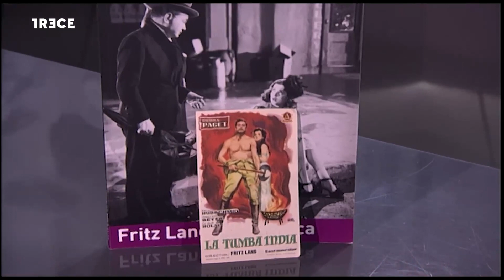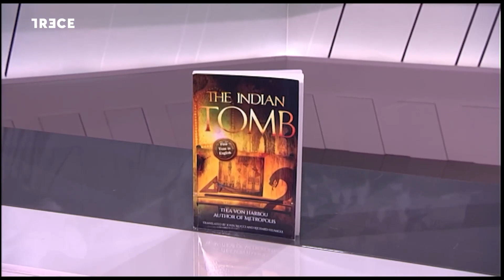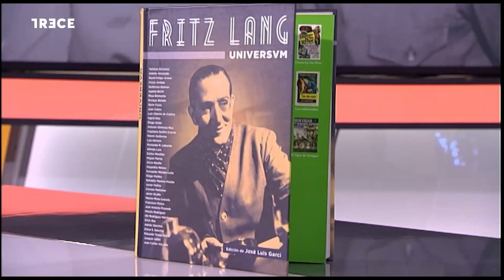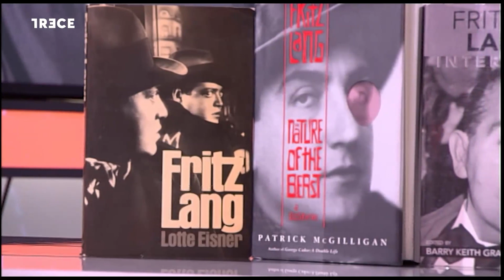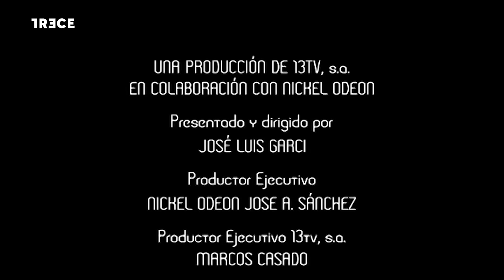Classics, con José Luis Garci: 'La tumba india', de Fritz Lang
José Luis Garci y su grupo de expertos analizan la producción dirigida por una producción dirigida por Fritz Lang y protagonizada por Debra Paget, Paul Hubschmid y Walther Reyer.